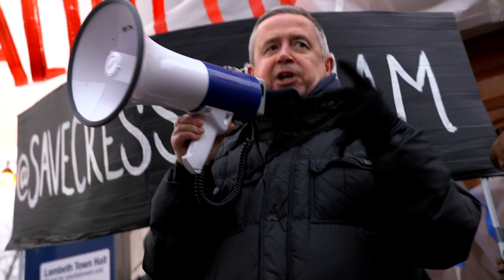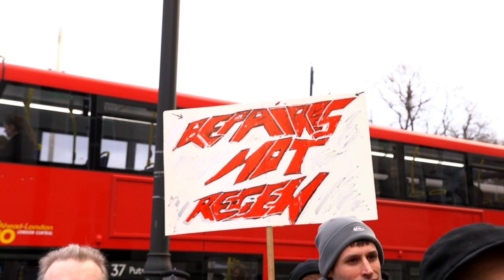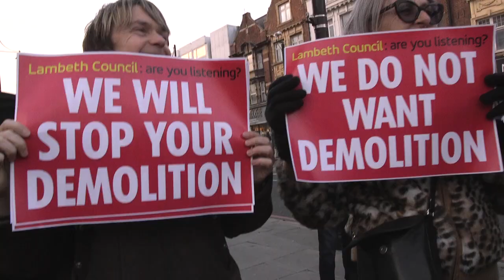Cressingham Gardens residents demand a ballot over demolition plans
Residents of the Cressingham Gardens estate in Lambeth, South London have fought an inspiring battle for five years now, delaying attempts by the right-wing Labour council to demolish and renovate their estate against the wishes of 86% of the residents. Now that official Labour party policy is to ballot residents on any demolition plans, the residents are demanding that their ferociously anti-Corbyn councillors follow their own party policy and give the residents a binding ballot. In this demonstration in Brixton they are joined by housing campaigners from Southwark and Haringey facing similar social cleansing projects.